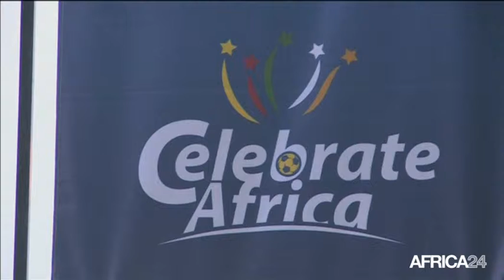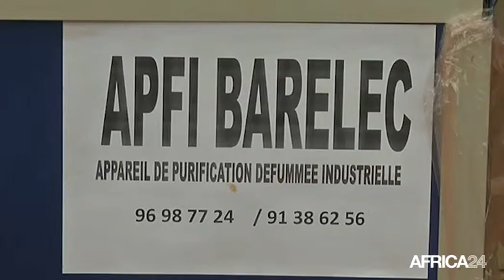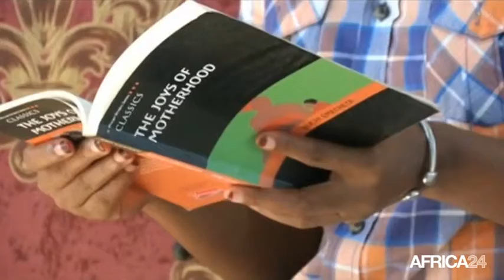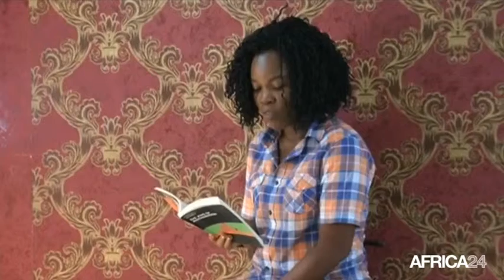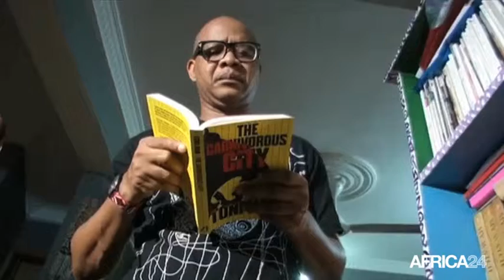Le Journal du jeudi 2 février - 5h GMT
RD Congo, l'UDPS orpheline de son Président. Maroc, L'UMA peine à dynamiser sa coopération. Afrique, Demi-finale de la CAN 2017. RD Congo, l'UDPS orpheline de son Président.